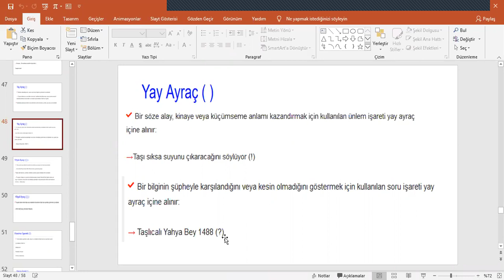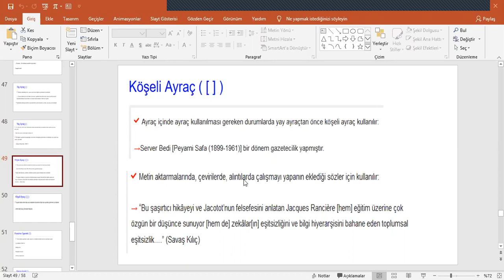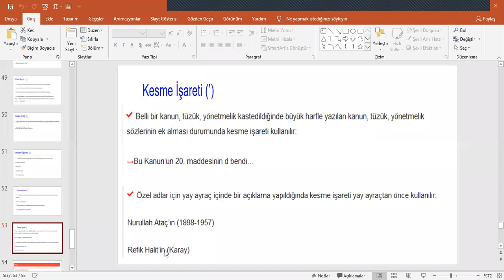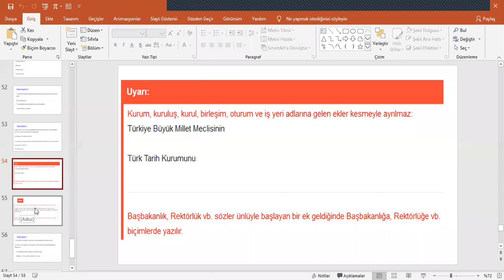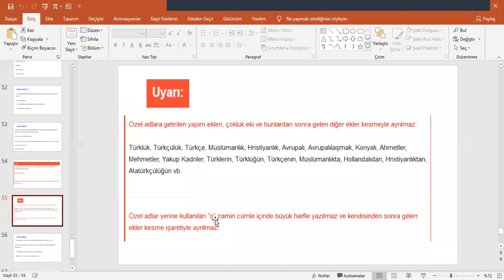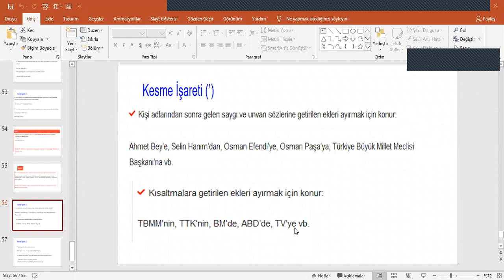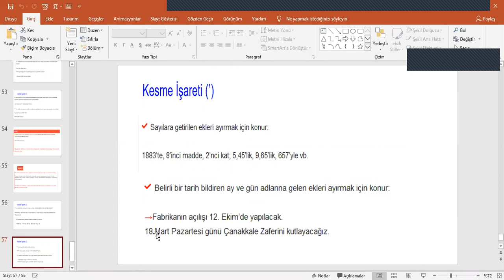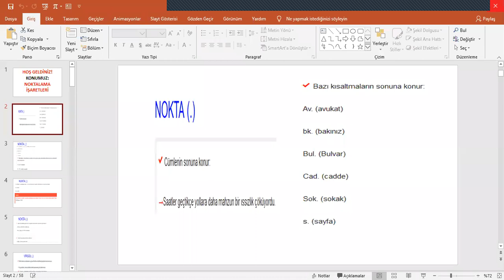8.sınıf Noktalama İşaretleri - 3